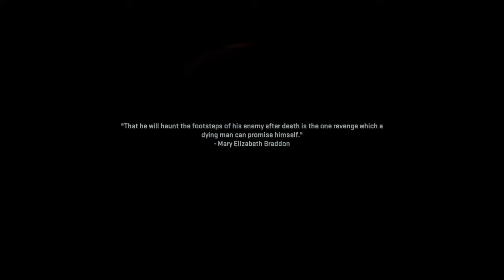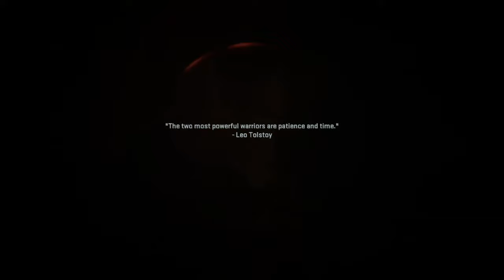MODERN WARFARE 2 CAMPAIGN FULL GAMEPLAY WALKTHROUGH (VETERAN DIFFICULTY) PART 9 THIS GAME IS AMAZING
THE LAST VIDEO FROM THE MW2 CAMPAIGN VETERAN PLAYTHROUGH. WHAT DID YOU THINK OF THE MW2 CAMPAIGN? MW3s CAMPAIGN IS GONNA BE AMAZING WHEN IT COMES OUT. IT'D PROBABLY MAKE AN AWESOME MOVIE TOO

MULTIPLAYER VIDEO'S COMING SOON, MY WIFI HAS BEEN TERRIBLE LATELY. I'LL GET THEM UPLOADED AS SOON AS I CAN.

THE CAMPAIGN IS CRAZY GOOD AND THE GRAPHICS ARE INSANE, IT JUST LOOKS BEAUTIFUL.  ITS QUITE DIFFICULT ON VETERAN. MUCH MORE HARDER THAN THE PREVIOUS CODS. ITS REAL FUN TO PLAY THOUGH.

THIS IS MY FIRST CALL OF DUTY I'LL BE PLAYING ON PC. IM USUALLY A CONSOLE PLAYER BUT I RECENTLY UPGRADED MY PC AND I'M REAL GLAD I DID, PLAYING COD ON PC IS SOOO MUCH BETTER. STILL TRYING TO FIGURE OUT THE RIGHTS SETTINGS AND WHICH SETTINGS ARE THE BEST TO PLAY ON.

CANT WAIT TIL THE MULTIPLAYER COMES OUT SO I CAN BEGIN THE GRIND. I'LL BE DOING A LOT CONTENT ON MW2 MULTIPLAYER, I MAY EVEN START STREAMING SO IF YOUR NEW TO MY CHANNEL AND YOU ENJOYED THIS VIDEO THEN PLEASE LIKE AND SUBSCRIBE BELOW AND HIT THE NOTIFICATION BELL TO STAY UP TO DATE WITH ALL MY CONTENT.

I DO A LOT OF VIDEO'S ON A VARIETY OF GAMES, YOU'LL FIND ALL MY CONTENT IN THE PLAYLIST TAB ON MY CHANNEL.